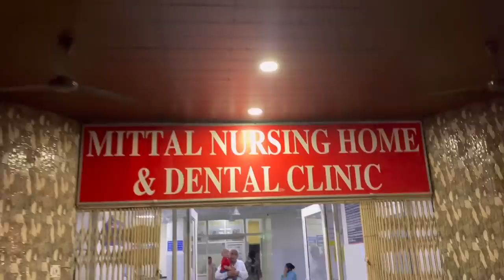Ghar mai Sab ki Tabiyat Kharab | Ankush Saxena | Swati Shrivastav